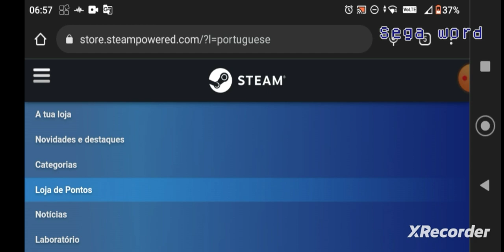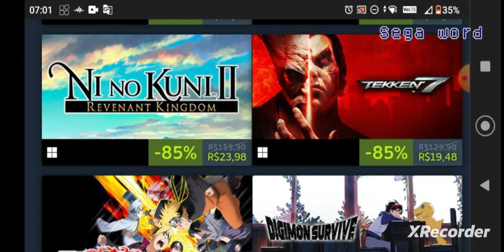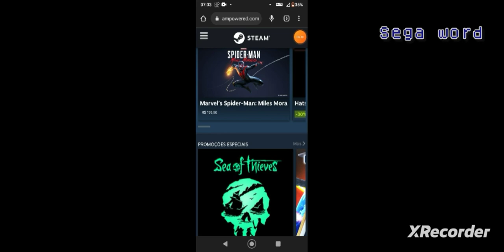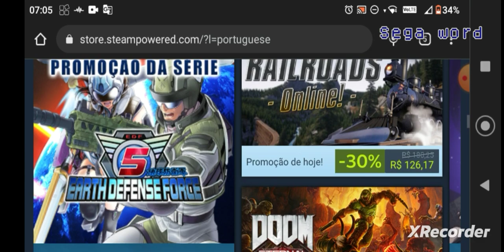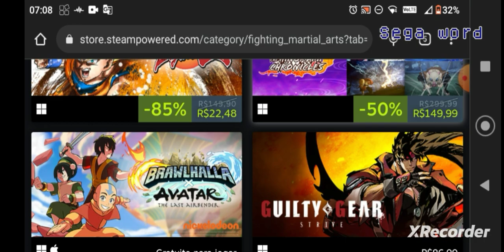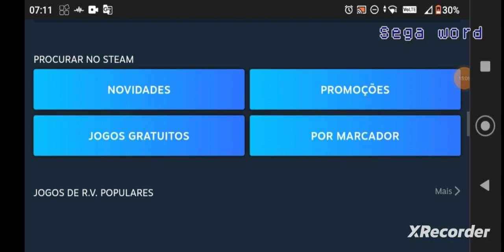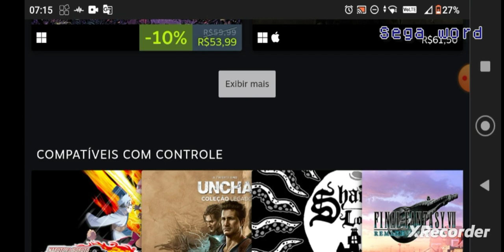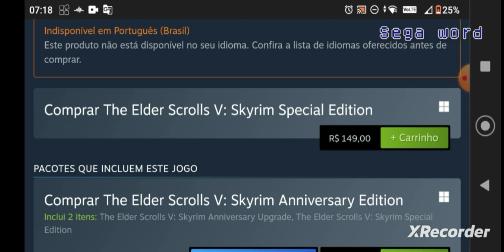promoções imperdíveis na steam!